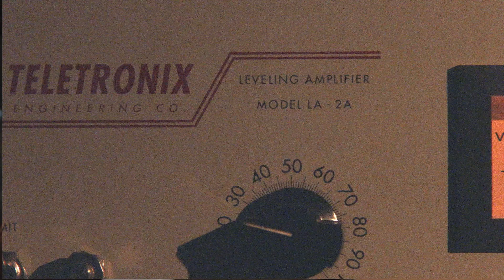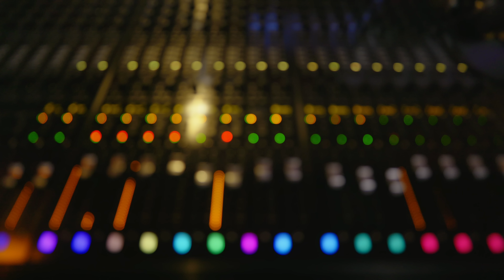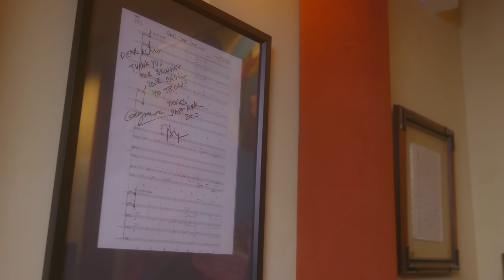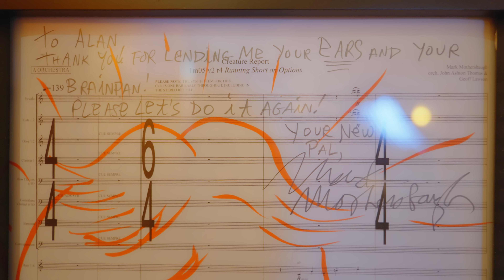Alan Meyerson: Mixing The Movies Part 1 - Immersive Audio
Pop producer and engineer Alan Meyerson was down and out when a chance meeting with Hans Zimmer took his career in a new direction. Thirty years and hundreds of film soundtracks later, Meyerson is Hollywood's first-call score mixer.

We visited Alan in his state-of-the-art Atmos mix room at Zimmer's Remote Control Productions studio complex in Santa Monica, California, to hear his extraordinary life story and find out what's involved in mixing a blockbuster movie score.

Then, in our special bonus feature, Alan takes us on a deep dive into his mix of Mark Mothersbaugh's soundtrack to the Marvel classic Thor: Ragnarok.

Chapters

00:00 - Intro
00:32 - Beginnings
02:32 - Starting Work In A New York Commercial Recording Studio
05:48 - A Job In Belgium After Working On 4th July
07:02 - Working At The Hit Factory Recording Studio
09:12 - Becoming A Freelance Engineer
12:42 - Moving To Los Angeles
14:23 - First Meeting With Hans Zimmer
17:09 - Mixing Film Scores
18:12 - Working With Hans Zimmer
19:56 - Difference In Mixing Music For Cinema And Home Audiences
21:38 - Setting Up An Orchestral Recording Space
25:18 - When Are Mixes Made In Dolby Atmos?

Follow INSTAGRAM: @soundonsoundmag